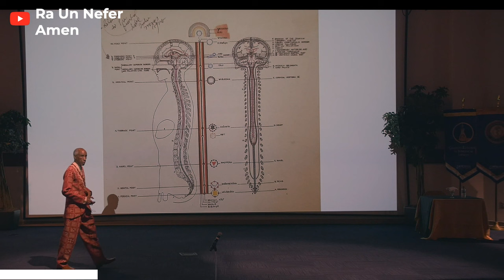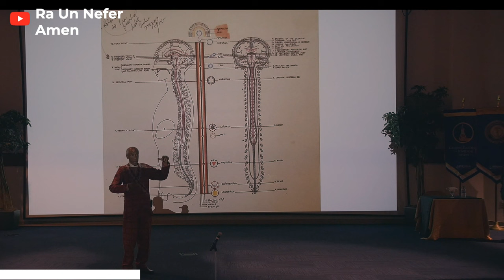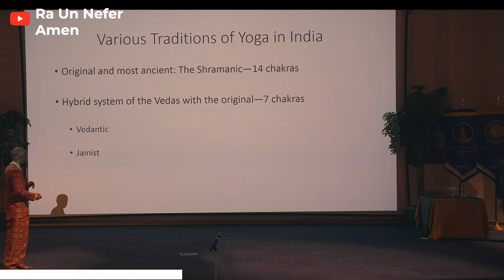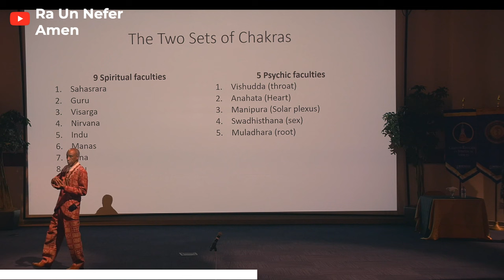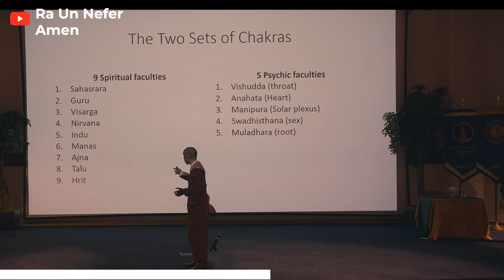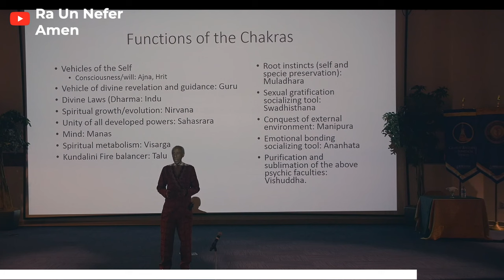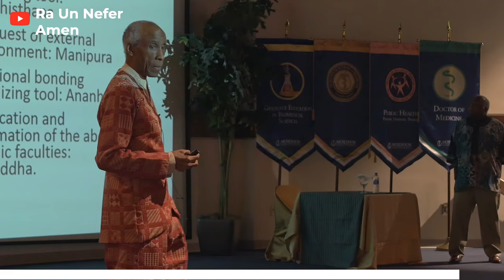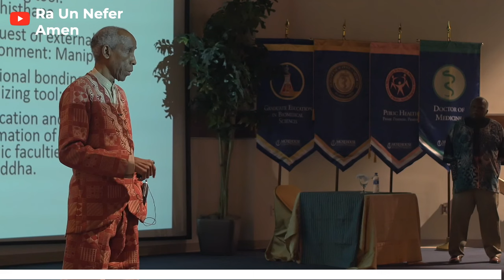How To Balance Your Lower Chakras | Ra Un Nefer Amen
How To Balance Your Lower Chakras

Follow on Instagram: @raunneferamen
Follow on Facebook: @raunneferamen

Ra Un Nefer Amen is a world-renowned bestselling author, best known for the Metu Neter Series (1-7) and other publications. He is a lecturer, spiritual teacher, health practitioner, and counselor. He is the Shekhem Ur Shekhem (King of Kings) and Ashem Ur Ashemu (Chief Priest) of the Ausar Auset Society (AAS), which he founded in Harlem, USA, more than 50 years ago. The society has grown to an international community with branches in more than 35 cities in the USA, three cities in the UK, and chapters in Canada, Ghana, South Africa, Bermuda, and Trinidad and Tobago. There are also many individual participants and well-wishers from all over the world. Ra Un Nefer Amen has successfully guided people towards living healthy and prosperous lives in a truly holistic sense; based on the ancient Kamitic Spiritual teachings. He provides incomparable guidance on developing the spirit, mind, and body.